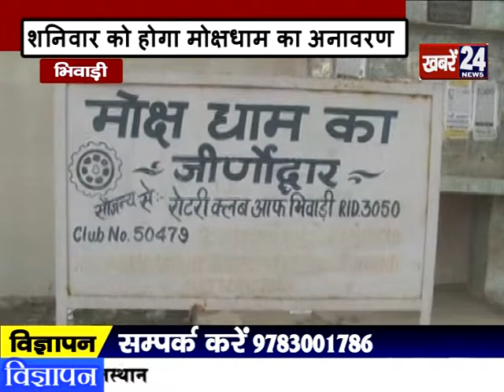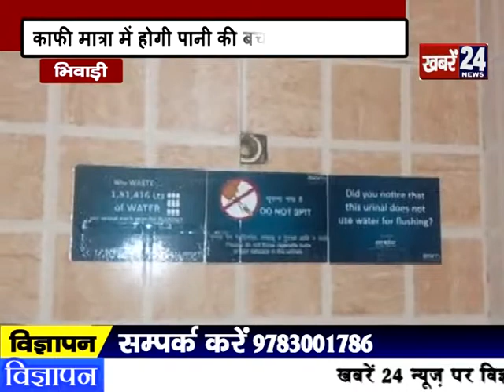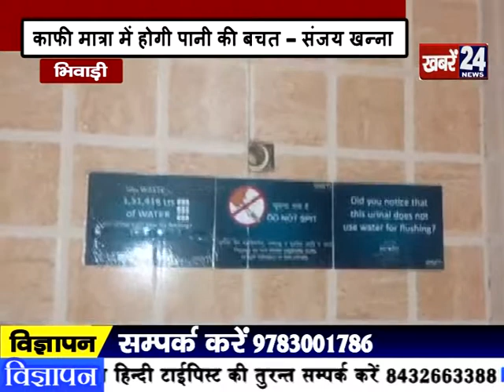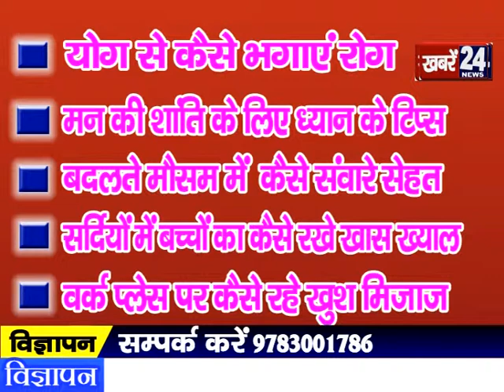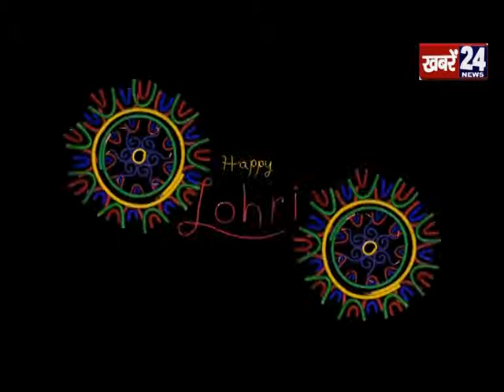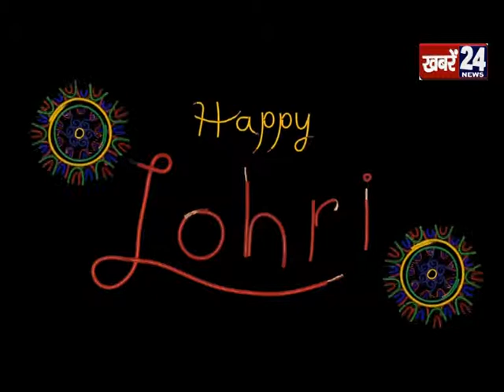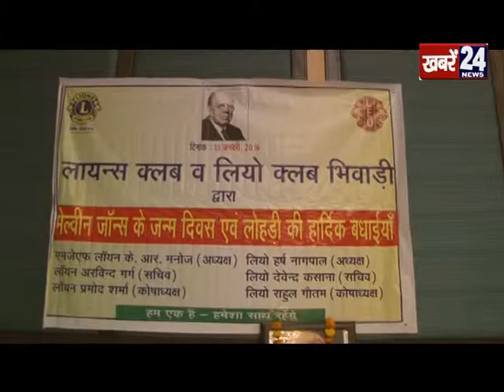24 News Bhiwadi 13 January 2016